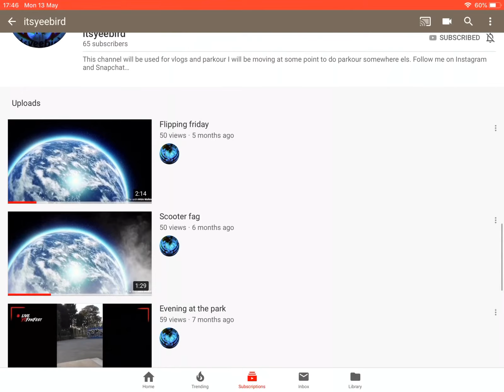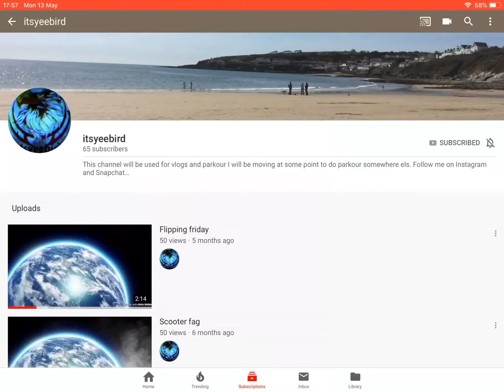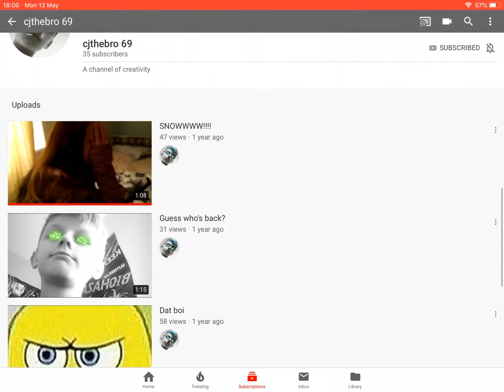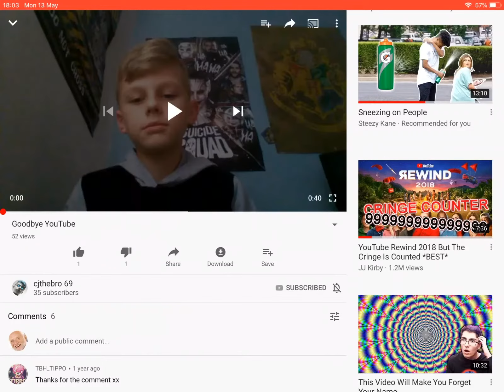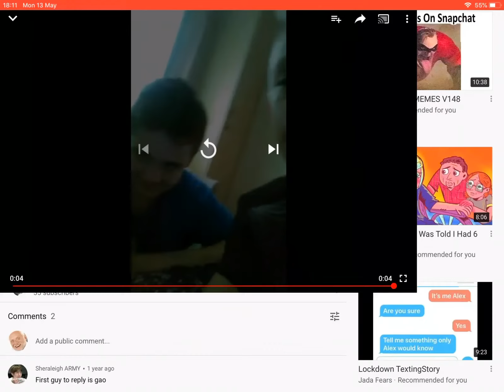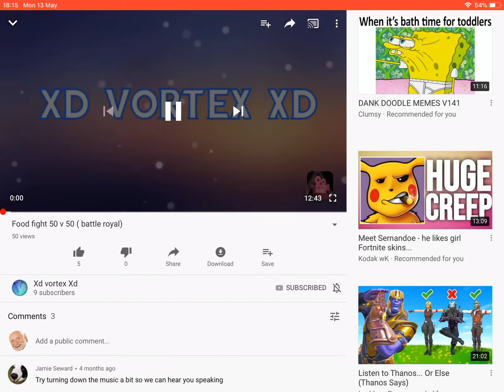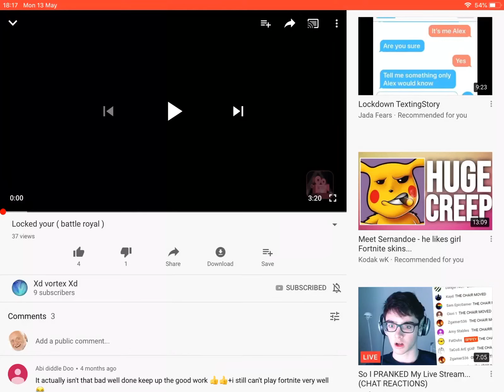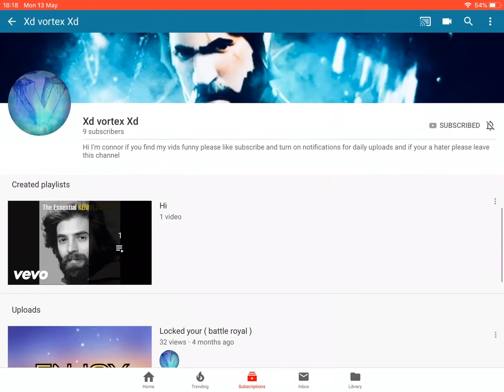Channel review no1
Like the video if you wanna see more and check out itsyeebird cjthebro 69 and Xd vortex xd